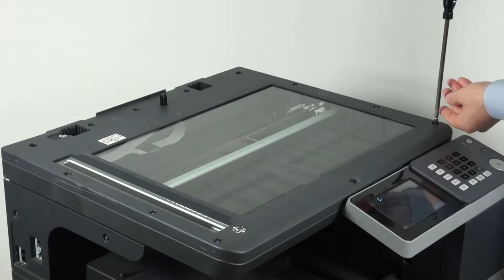N410 FFC 케이블 제거 (FFC cable removal)